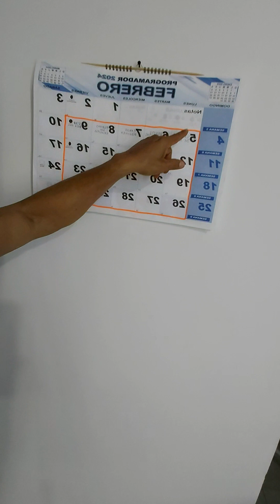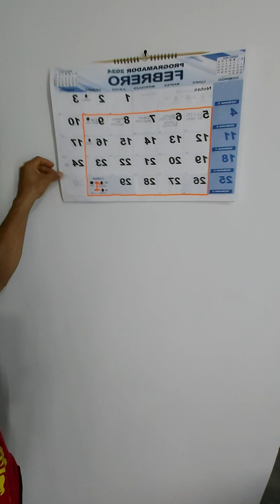"Step Box Revolution: Cardio y Fortalecimiento con Estimulación Cerebral Dual"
Descubre el fascinante mundo del Step Box con mi clase exclusiva en este video. Este entrenamiento único combina cardio y fortalecimiento muscular mientras desafiamos tu memoria coreográfica y bilateralidad para mejorar la coordinación y motricidad. ¡No solo eso, sino que estimulamos ambos hemisferios cerebrales para un enfoque integral de la mente y el cuerpo! Únete a esta revolución fitness y lleva tu entrenamiento a un nivel completamente nuevo. 💪🧠